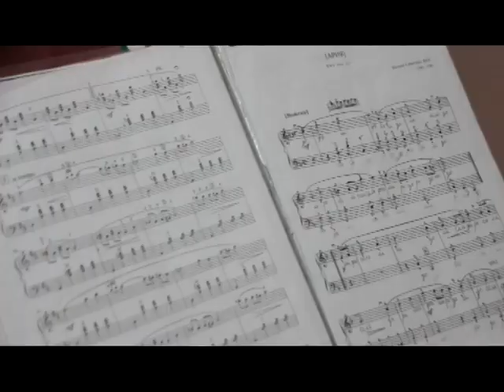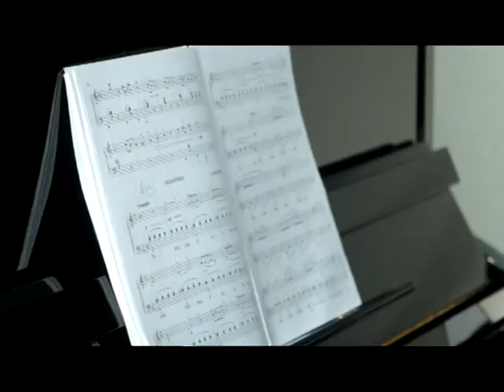Детская школа искусств отмечает 15-летие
В этом году свой 15 день рождения отмечает Детская школа искусств. Свой небольшой юбилей она встречает в статусе «Лучшей» по результатам Всероссийского конкурса 2016 года.  Своими воспоминаниями о том, как становилась школа, поделились педагоги.